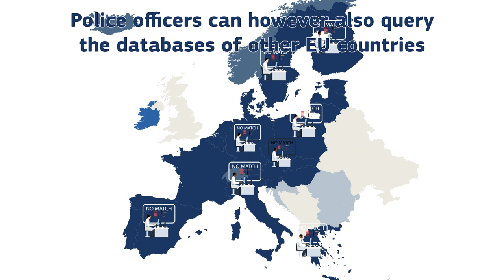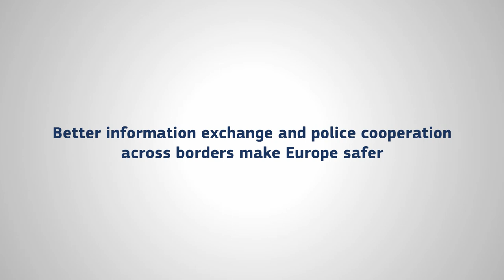Police cooperation across the EU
Without quick cooperation between police forces in the EU countries, many criminal cases would remain unsolved.

In this video you can learn about how the European Union supports to investigate crime effectively in an area free of borders checks.